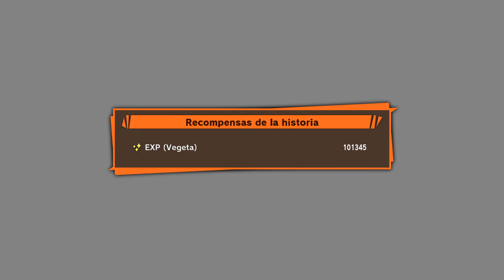DRAGON BALL Z: KAKAROT #14 - VEGETA me ABANDONA y SON GOKU PIERDE su CUERPO